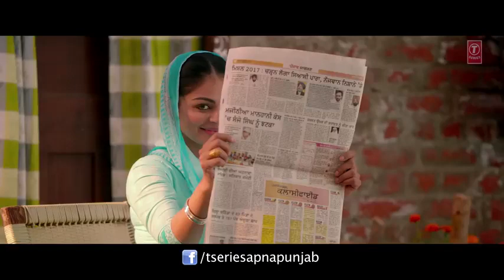Laung_Laachi_Full song_Title_Song_Mannat_Noor___Ammy_Virk,_Neeru_Bajwa,Amberdeep___Latest_